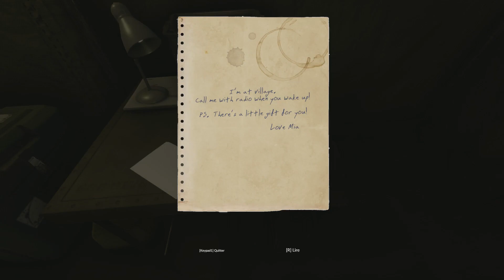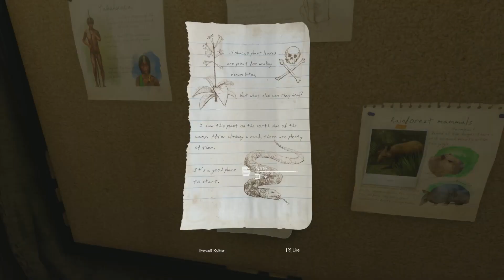GREEN HELL - L ' HISTOIRE COMMENCE MAINTENANT #01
Ca y est enfin le mode histoire est la , trop hate de voir ce que ca donne ;)
Bonne video